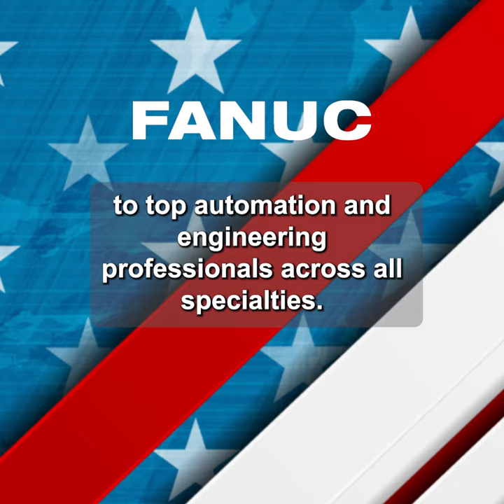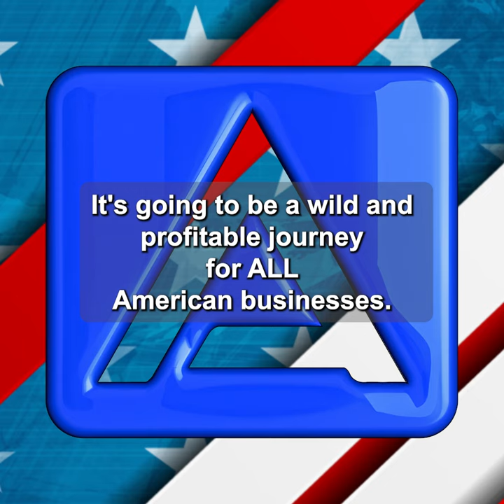Your business is about to explode!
🚀Your Business Is About to Explode! 💥 As American industry prepares for unprecedented growth, now is the time to rethink how we work. Why expand permanent teams when you can access top talent on demand?
With Automate America, you keep your core management lean and efficient while flexing your workforce as needed. No hiring headaches, no long-term commitments—just skilled professionals ready for action when you need them.
💼 From engineering and automation to manufacturing, we connect you to the best in the industry, all through a seamless, easy-to-use platform.
🌎 The future of American manufacturing is flexible, efficient, and right at your fingertips. Let’s build it together.
✨ Why Hire When You Can Contract the Best? ✨
🔗 Start today with AutomateAmerica.com